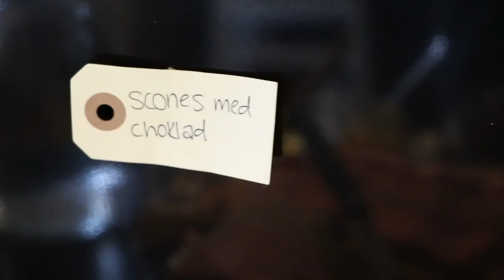Möhippa och chokladfrukost - Kosläpps-VLOG #3 del 1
Efter att ha redigerat hela lördagsförmiddagen åkte vi till Minas Chokladstudio för en frukostbuffé i chokladens tecken.
Det var helt sagolikt gott.

Extra roligt att det dök upp en möhippa som snabbt integrerade mig i deras program. :)